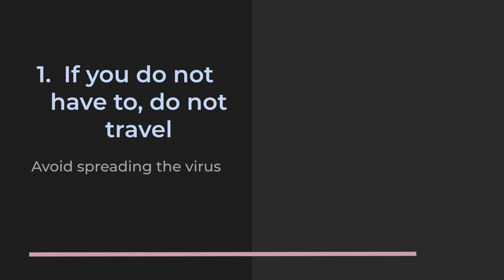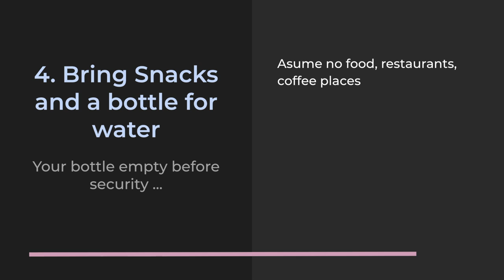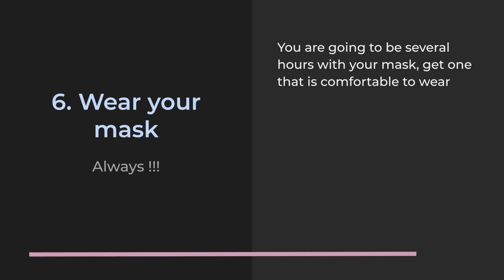Six Airport and Travel Tips during COVID-19 Pandemic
We bring you 6 Tips for airplane traveling during this COVID-19 Pandemic.

If you are planning to fly on this Holiday season, you cannot miss this video!

In this holiday season we prepared a guide for airplane travel and what to expect in airports. Tips by experienced travelers with hundreds of thousands of miles around the world.